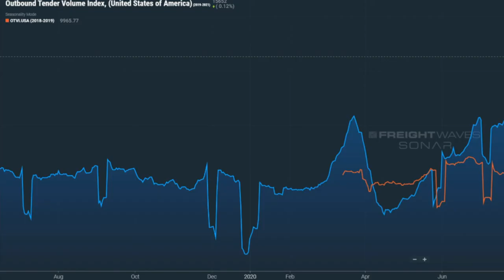Hunting for a Trailer during a National Trailer Shortage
I search from coast to coast for another trailer for my newest driver. All traditional methods have been exhausted.